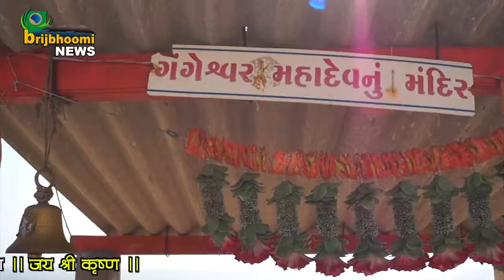गंगेश्वर महादेव - दीव - Brij Bhoomi News